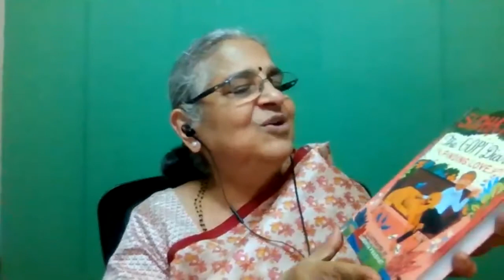A One on One with Sudha Murty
New Acropolis India's Culture Circle presents a candid and heartfelt conversation with philanthropist, chairperson of Infosys Foundation and author of over 30 books, Sudha Murty.